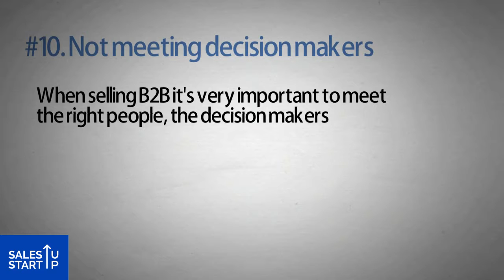Sales Training - Sales Mistakes - Not meeting decision makers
Not meeting decision makers – When selling B2B it’s very important to meet the right people, the decision makers. At times, the route to the decision maker could be a key person below him in hierarchy. Eliciting such information is key to your success. Else a lot of time gets wasted. If you’ve a lead, make sure to ask him if he would be making the final decision. Some may not like it when you ask this question bluntly. It could hurt his ego. So you’ve got find this out subtly, may be through someone else. In many institutions, the guy at the gate has a lot of inside info.